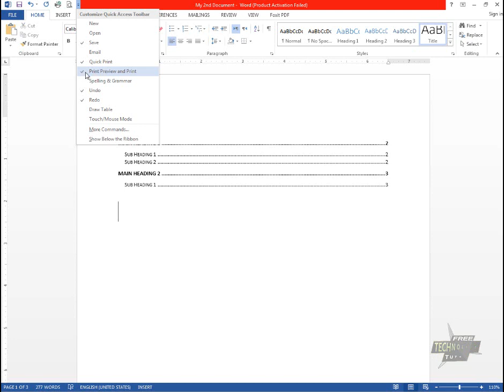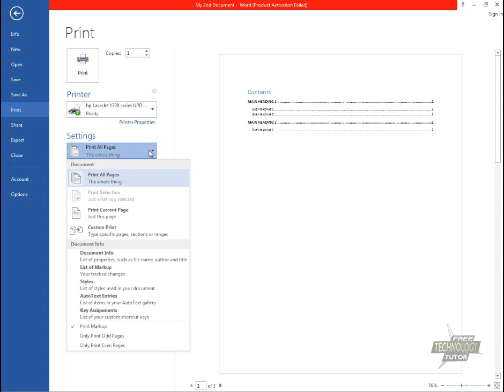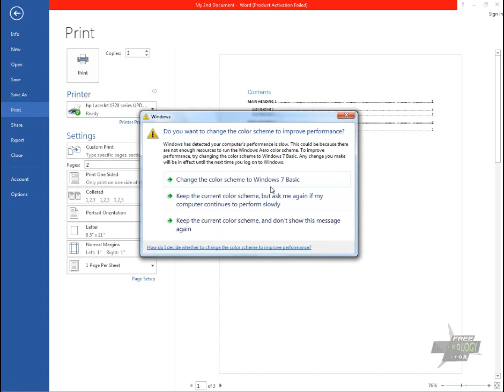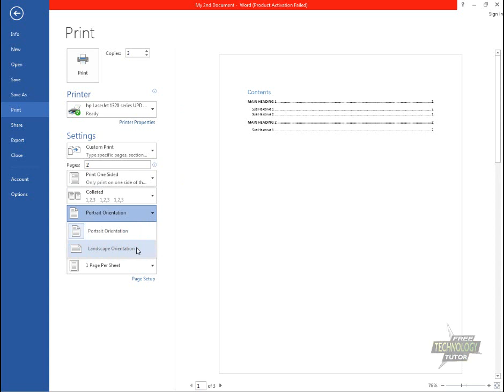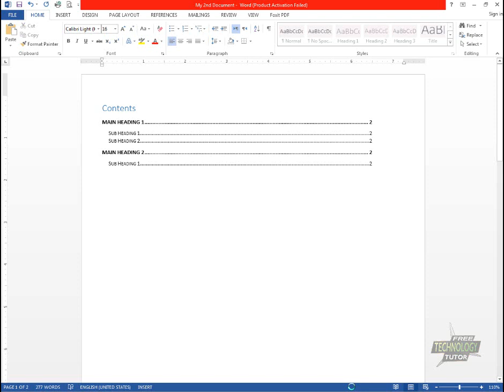48 How to Preview Documents in MS Word 2013 in Urdu - MS Word Tutorial in Urdu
In this video, You will learn How to preview document in ms word 2013 in urdu and hindi.